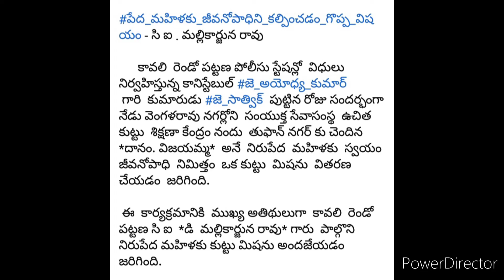కొడుకు పుట్టిన సందర్భంగా పేదమహిళకు జీవనోపాధిని కల్పించిన కానిస్టేబుల్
*పేద మహిళకు  జీవనోపాధిని కల్పించడం గొప్ప విషయం* - సి ఐ డి. మల్లికార్జున రావు

      కావలి  రెండో పట్టణ పోలీసు స్టేషన్లో  విధులు  నిర్వహిస్తున్న కానిస్టేబుల్ *జె. అయోధ్య కుమార్* గారి  కు‌మారుడు *జె. సాత్విక్*  పుట్టిన రోజు సందర్భంగా నేడు వెంగళరావు నగర్లోని  సంయుక్త సేవాసంస్థ  ఉచిత కుట్టు  శిక్షణా కేంద్రం నందు  తుఫాన్ నగర్ కు చెందిన *దానం. విజయమ్మ*  అనే  నిరుపేద  మహిళకు  స్వయం జీవనోపాధి  నిమిత్తం  ఒక కుట్టు  మిషను  వితరణ చేయడం  జరిగింది.

 ఈ  కార్యక్రమానికి  ముఖ్య అతిథులుగా  కావలి  రెండో పట్టణ సి ఐ  *డి  మల్లికార్జున రావు* గారు  పాల్గొని  నిరుపేద మహిళకు కుట్టు మిషను అందజేయడం జరిగింది.

కార్యక్రమంలో నేటి దాత  కానిస్టేబుల్ అయోధ్య కుమార్ గారు ,  జె. సాత్విక్, విశ్రాంత ప్రధానోపాధ్యాయులు  బుర్లా. రఘుకుమార్ రెడ్డి, యమ్. అజిత్ బాబు గార్లు, కుట్టు  శిక్షణా ట్రైనర్  ఆయేషా గారు, సంయుక్త సేవాసంస్థ  వ్యవస్థాపకుడు  సురేంద్ర ,దాత అయోధ్య స్నేహితులు మరియు  కుట్టు శిక్షణ పొందుతున్న  మహిళలు  పాల్గొనడం జరిగింది.

    ఈ సందర్భంగా  నేటి ముఖ్య అతిథి సి ఐ  మల్లికార్జున రావు గారు  మాట్లాడుతూ   కానిస్టేబుల్ అయోధ్య కుమార్  చేసేది చిన్న ఉద్యోగం అయినా  తన జీతంలో  కొంత  పేదల కోసం  వినియోగించడం  సంతోషంగా ఉందని తెలిపారు.
 నేడు  తన కుమారుడు  సాత్విక్ పుట్టిన రోజు సందర్భంగా  ఒక నిరుపేద మహిళకు  స్వయం జీవనోపాధిని కల్పించి ఆదుకోవడం గొప్ప విషయం అని  కొనియాడారు.
ఈ సందర్భంగా  నేడు పుట్టినరోజు  జరుపుకునే  సాత్విక్ కు  పుట్టిన రోజు శుభాకాంక్షలు తెలిపారు.

 మహిళల  సాధికారత కోసం కృషి చేస్తున్న  సంయుక్త  సేవా సంస్థ సభ్యులను  అభినందించారు.

 సురేంద్ర
సంయుక్త  సేవాసంస్థ
 వ్యవస్థాపక అధ్యక్షుడు